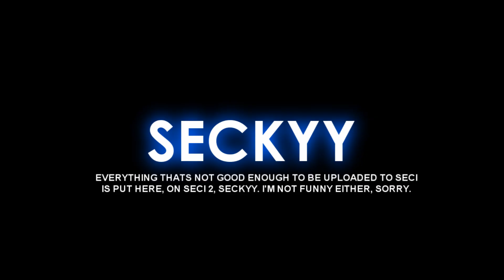Reflecting on Sixth Form.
Hey there, my names Seci! Last night, I left Sixth Form in style, with all of us going to a dinner and it was PRETTY GOOD! This is the first time I've actually video logged without saying something along the lines of "coming soon", and it's actually one of my shortest too!

However, this video acts as a subtle advertisement FOR 'Seckyy', in which I haven't really done one before!

The Oncoming Despair is coming along nicely, and hopefully part two should be out real soon! Thank you guys for sticking with me, and a special mention to Connor for just supporting me and also inspiring me to make this Vlog! You rock, man!

-Seci